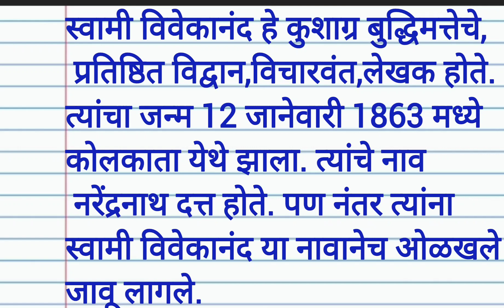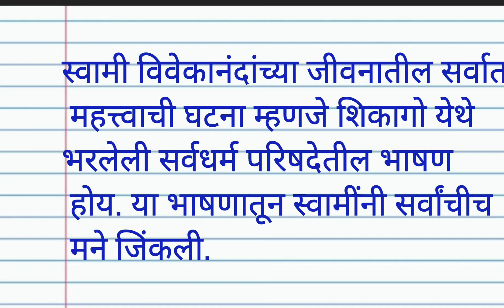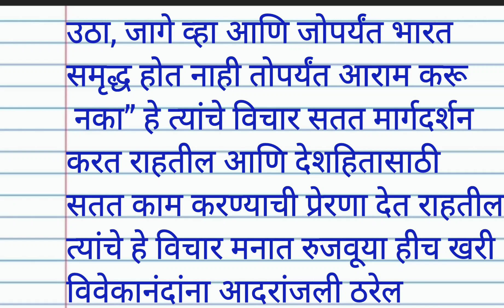स्वामीविवेकानंद भाषण swamivivekanand bhashan.